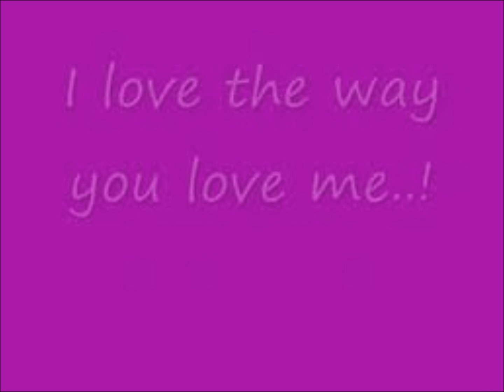love the way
bird an c2
i try an sing dnt judge me